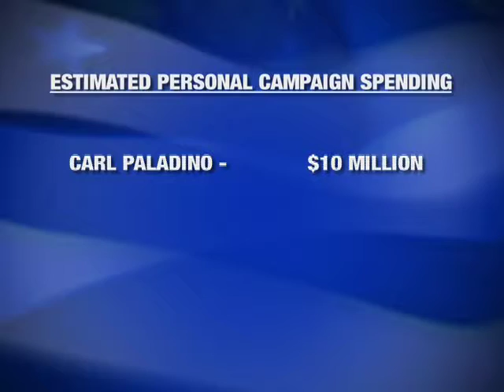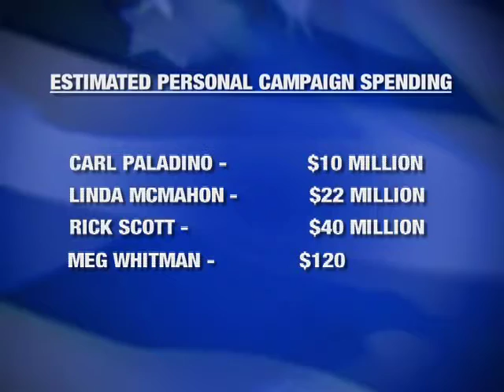Prime Votes news desk: Campaign Spending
Some candidates are spending between 90-120 million on their campaigns. How much it too much? Sam Donaldson and John Palmer discuss big campaign spending and how it impacts the voter.